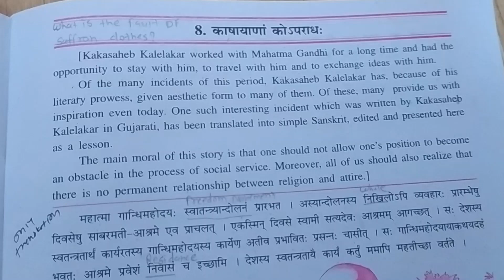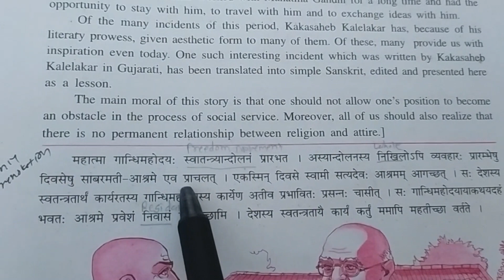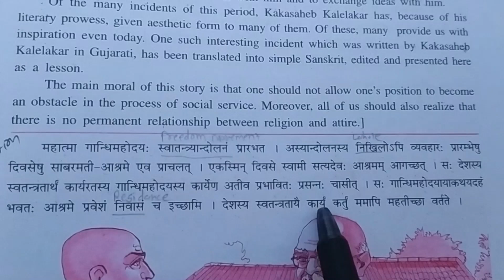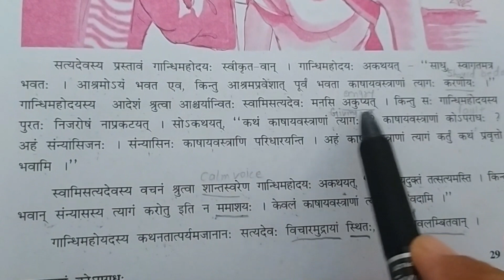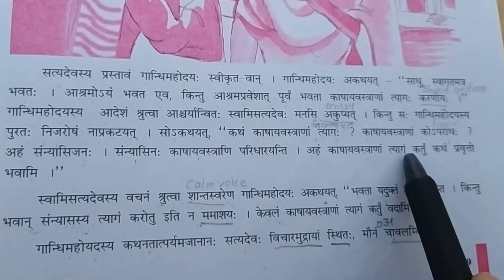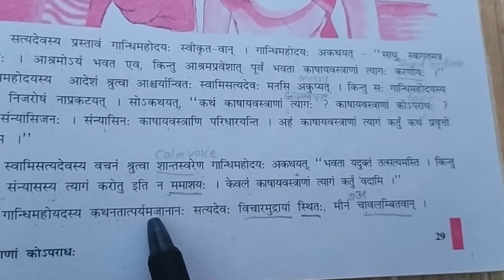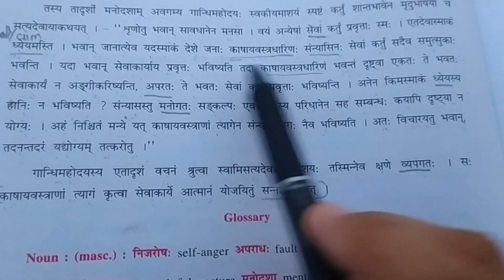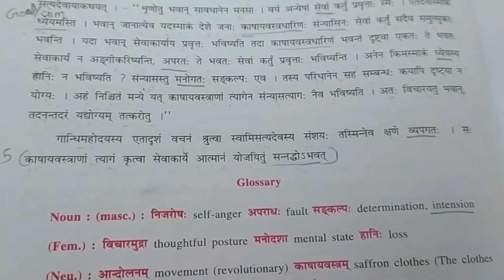9# Chapter 8# Kashayanam ko aparadhaha#Maya Thanki